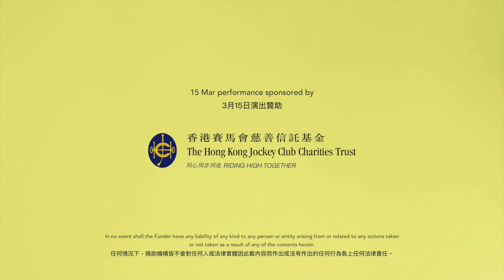【Teatro alla Scala Ballet Company (La Scala Ballet)—𝐿𝑒 𝐶𝑜𝑟𝑠𝑎𝑖𝑟𝑒 米蘭史卡拉歌劇院芭蕾舞團《海盜》】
Pirates, pirouettes and pashas—spectacular dance and thrilling adventure in this world-class production from a legendary ballet company

Le Corsaire is truly a ballet with something for everyone, a delight for dance lovers and family audiences alike. This 19th-century classical masterpiece is best known through Marius Petipa’s 1863 version created in St Petersburg. It offers an irresistible mix of adventure, romance and comedy, a splendidly exotic setting, lively music and, above all, spectacular dancing which includes one of ballet’s most famous pas de deux—a dazzling virtuoso piece frequently performed at galas and in ballet competitions.

The beautiful Medora has been abducted by slave trader Lankedem, but Conrad, the dashing corsaire of the title, sees her in the slave market and they fall in love. When Medora is sold to the lecherous Pasha Seyd, Conrad rescues her and they embark on a series of exciting adventures. Pirates, storms and shipwrecks, daring rescues, despicable betrayals and a pair of lovers who brave every danger and triumph over adversity—Le Corsaire has it all.

The outlandish, far-fetched plot serves as an excuse for lavish spectacle and a feast of dancing which covers the full spectrum of classical ballet, from the ferocious leaping and stamping of the pirates and their women to the exquisite garden of human flowers formed by the beauties of the Pasha’s harem and the thrilling feats of virtuosity from the principal dancers.

La Scala Ballet returns to the Hong Kong Arts Festival with this production by the legendary company’s own director, Manuel Legris, created in Vienna in 2016 and re-staged for La Scala in 2023. It boasts a delightful score by Adolphe Adam, composer of Giselle, and others, plus gorgeous sets and costumes by world-renowned designer Luisa Spinatelli. Featuring some of Petipa’s most iconic choreography, with additional original sections by Legris, notably for the female corps de ballet, Le Corsaire showcases the La Scala Ballet’s superb classical dancing, along with its typically Italian brio and bravura.

Advance bookings start at 10am on 13 October

異國風情與高難度動作結合
陣容龐大 群舞熱閙繽紛
著名舞團頂尖舞者演繹驚險刺激芭蕾名作

根據英國詩人拜倫同名詩作改編的芭蕾經典《海盜》，十九世紀中首演以來，歷演不衰。世界級舞團保留舞目必有其名，著名編舞亦紛紛改編重排，當中馬利斯‧佩蒂巴的版本最受注目。《海盜》講述以俠盜康拉德為首的一群海盜來到土耳其，康拉德在奴隸販賣中遇上奴隸少女美多娜，兩人一見鍾情。康拉德帶她回海盜巢穴，又同意她的請求釋放奴隸，但惹來副手不滿並發起叛變，連場打鬥為舞作掀起連番高潮，當中顯露海盜的俠義精神。

《海盜》因其異國情調、緊張刺激的情節，以及叫人目不暇給的高難度動作編排，廣受舞迷歡迎。多個舞段均成為芭蕾舞星滙演或精選演出的炫技之選，當中男女主角的一段雙人舞更是突出動作的美與力，其快速旋轉的高超舞技讓人賞心悅目。

米蘭史卡拉歌劇院芭蕾舞團再臨香港藝術節，帶來總監魯格里斯根據佩蒂巴版本最新改編的《海盜》，此版本於2023年初首演時贏盡掌聲。魯格里斯保留原版本經典場面的神髓外，還加進多場大型群舞，盡顯他的音樂觸覺及編舞之利落，也看到舞團舞者的超凡實力。現場音樂伴奏加上華麗的舞台及叫人驚艷的服裝——花園之舞中，女舞者的紗裙飄逸，舞動時猶如一片花海，觀眾看後讚不絕口，絕對是一齣充分展現舞技，富娛樂性又適合大小觀眾的芭蕾舞經典。

門票預訂將於10月13日上午10時起正式開始

Teatro alla Scala Ballet Company (La Scala Ballet)—𝐿𝑒 𝐶𝑜𝑟𝑠𝑎𝑖𝑟𝑒
15-17 March 2024 (Fri - Sun)

Tickets are available for purchase from 1 December 2023 at URBTIX

米蘭史卡拉歌劇院芭蕾舞團《海盜》
2024年3月15-17﹝五至日﹞

門票由2023年12月1日起於城市售票網公開發售

3月17日下午場演出由興業銀行股份有限公司香港分行贊助